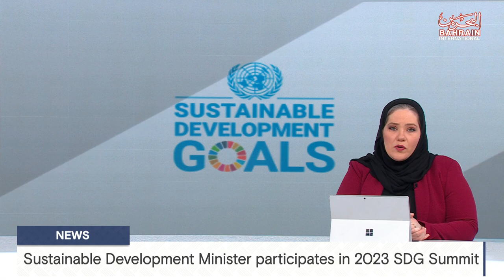BAHRAIN NEWS CENTER : ENGLISH NEWS 19-09-2023